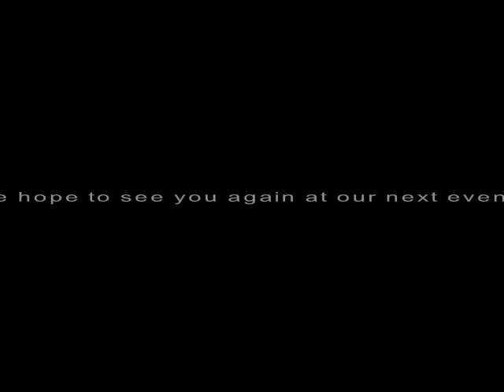Cheri's intro from Gospelfest-2011.qt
Gospelfest at St Luke's Lutheran Church, Bellevue, WA 2011